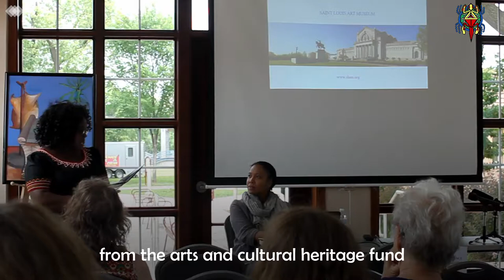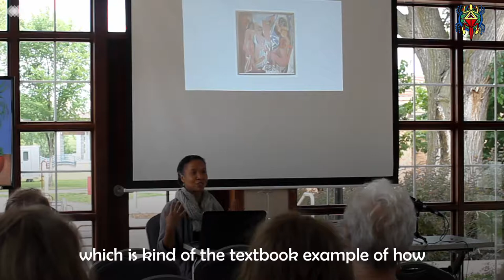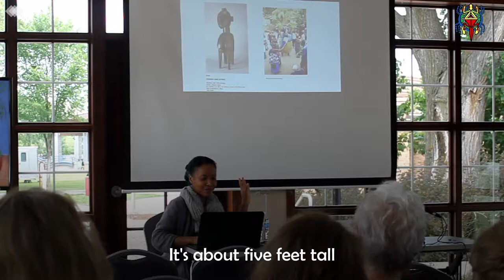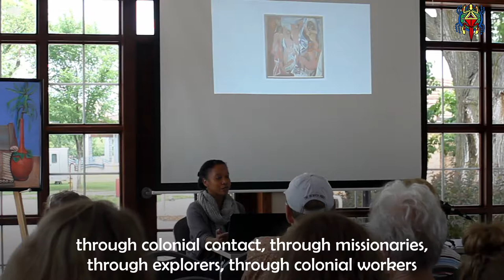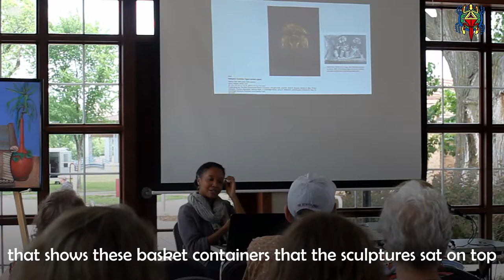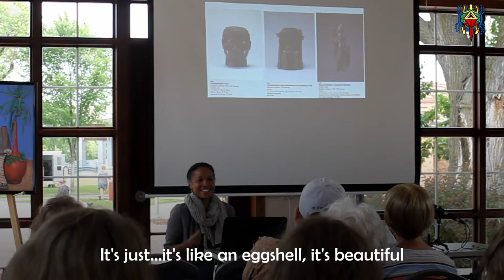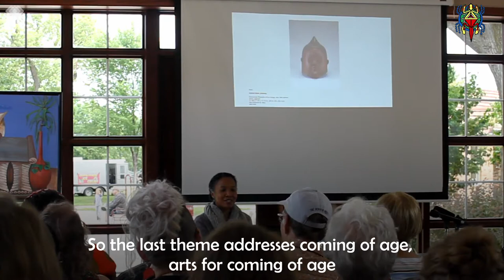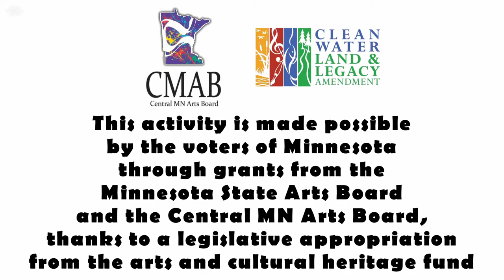Nichole Bridges at FYAAD 2018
A history presentation by Nichole Bridges of the Saint Louis Art Museum at the Second Annual Fred Yiran African Arts Day on June 24th, 2018 in Saint Cloud, Minnesota